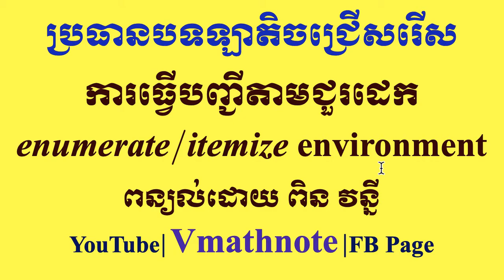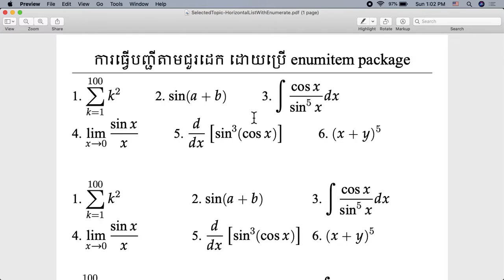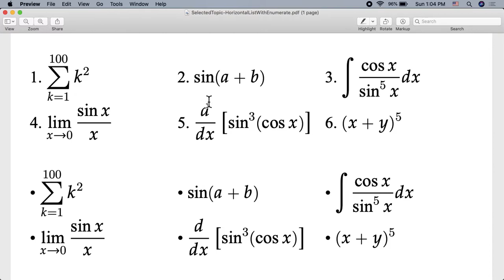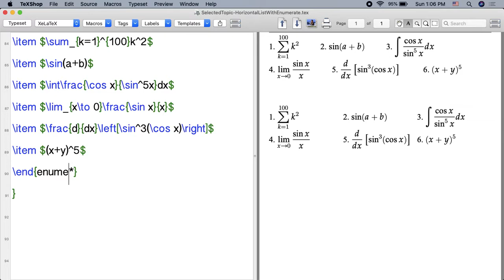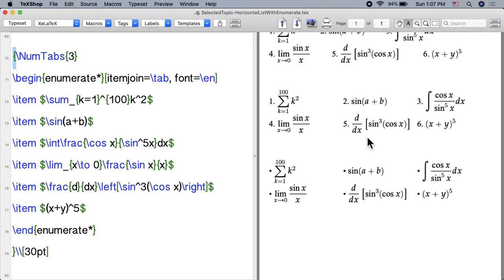Horizontal list with enumerate | ការធ្វើបញ្ជីតាមជួរដេក | Vmathnote | Latex | ឡាតិច | ឡាតិចភាសាខ្មែរ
វីដេអូនេះ​រៀបរាប់អំពី​ការការធ្វើ​បញ្ជីតាមជួរដេក ដោយប្រើ​ enumitem package ក្នុងកម្មវិធីឡាតិច។